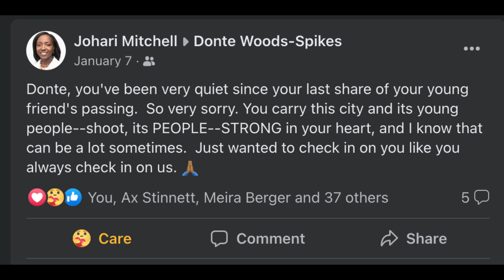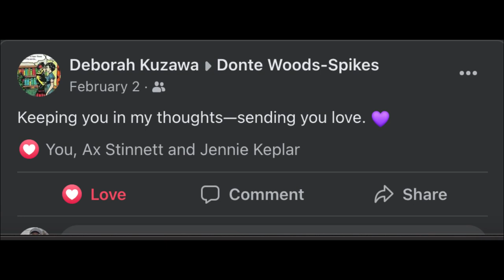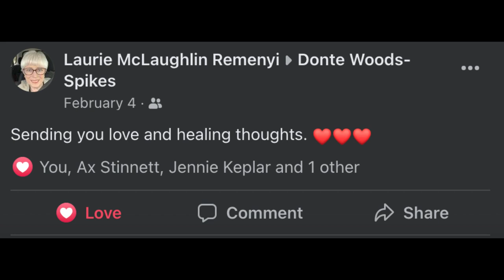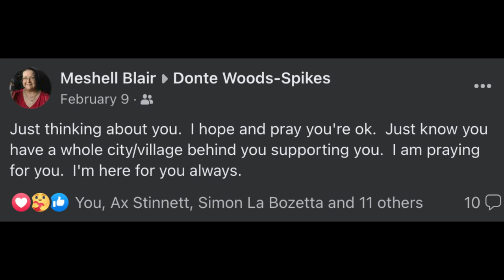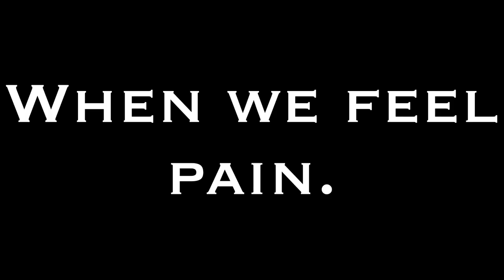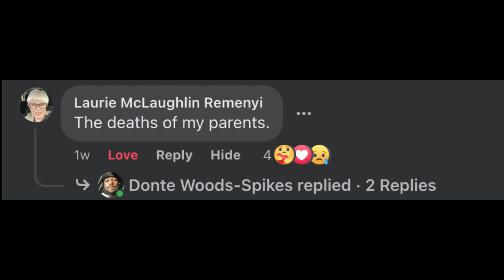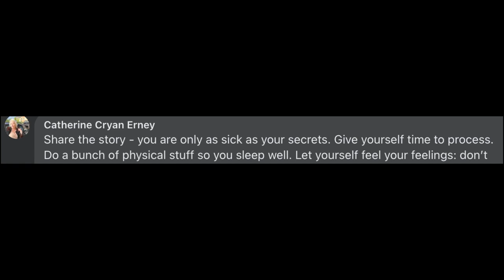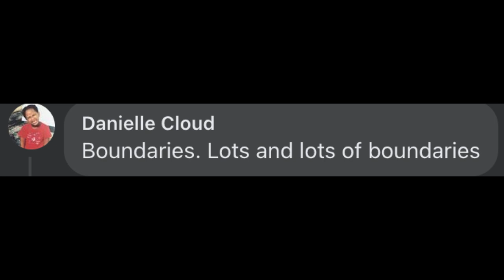Donte Woods-Spikes: PAIN | Our Pain is Unique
Donte proposes that comparing our painful experiences to others might be preventing our own healing journey.

Donte  Woods-Spikes at the Columbus  chapter of CreativeMornings on Dec 15, 2023.